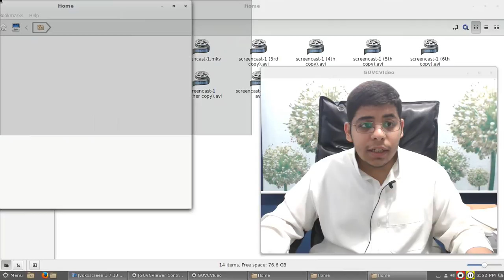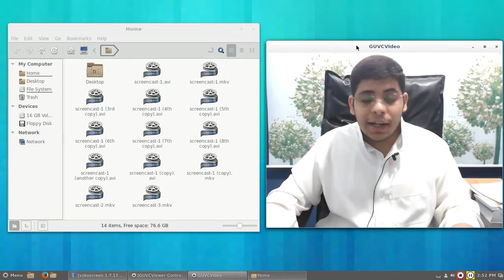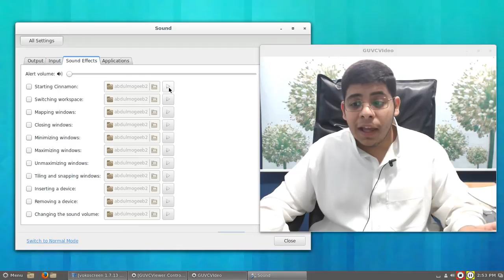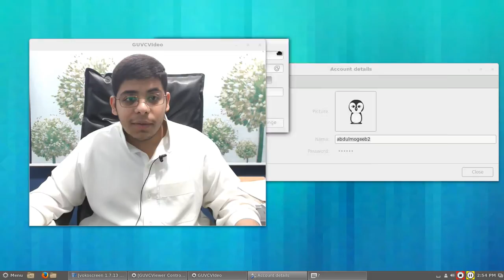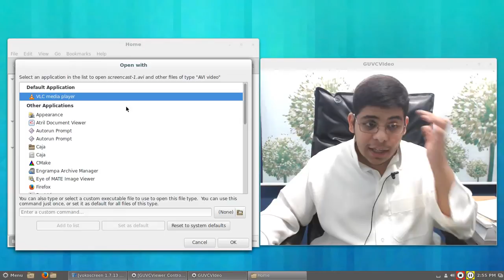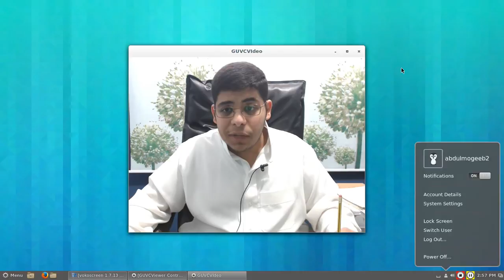cinnamon 2.0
التواصل